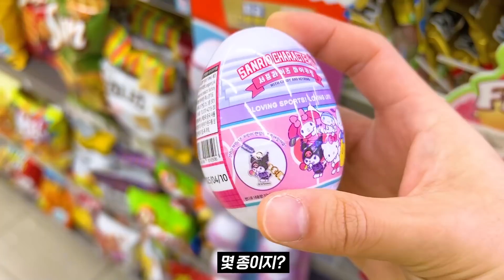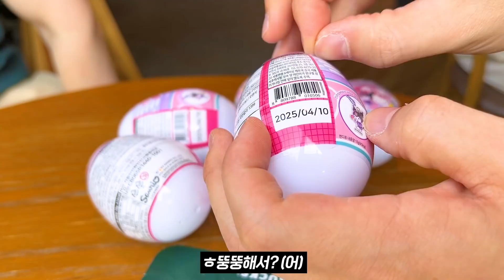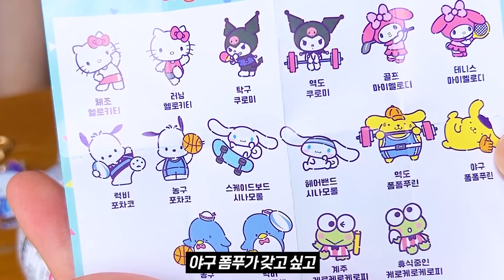🔥대세탑승🔥 산리오 서프라이즈마이키링 랜덤 가챠 뽑기!! 저격 가보자고!!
증맬루 요청이 어마어마했답니다

연구주제 : 산리오 서프라이즈마이키링
연구비용 : 각 2,500원 (구매처:세븐일레븐)